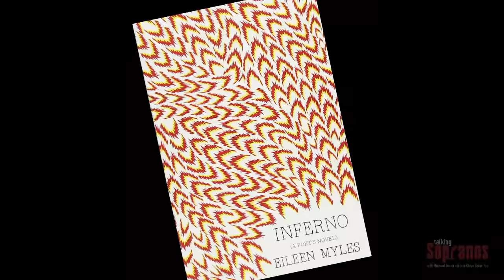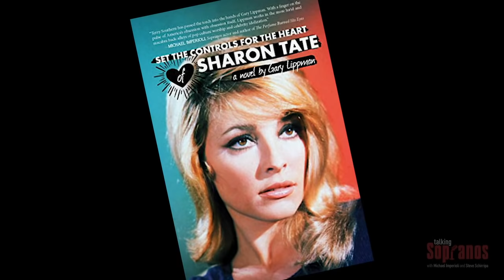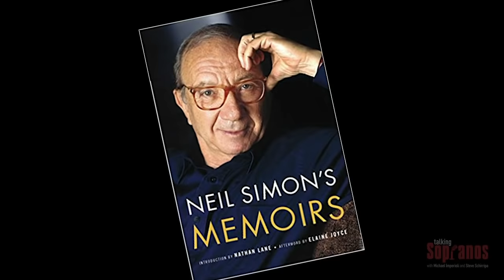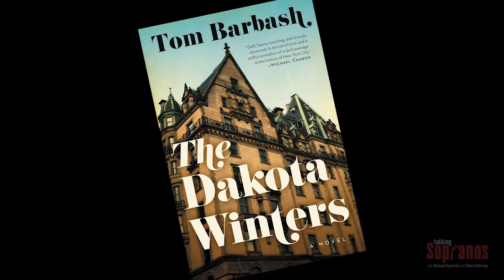Talking Sopranos #31 "Another Toothpick"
This week on Talking Sopranos Michael Imperioli and Steve Schirripa take on another dramatic and exciting episode of the Sopranos. This is one of Michael’s favorites, and a big one for Steve because it’s the first time Bobby Bacala was featured as a main character.
Michael and Steve kick things off by talking about their favorite books, what they’ve read and what they’re reading now. It’s no surprise their tastes are completely different but it’s a great reading list so definitely take some notes. After that they get into some of their most embarrassing moments. Steve shares a few stories from the club and the church, while Michael remembers how he ruined a wedding when he worked at a catering hall.
Then they get into this week’s episode which is a great one. Steve talks about working with the incredible Bert Young and what he was like on set. They share an incredible story of an actor who had “One Line on the Sopranos” and turned it into a viral video and a part on Boardwalk Empire. Michael and Steve also talk about their superstitions, Bigfoot and why you should never pour wine overhand.
Lots to take in on Talking Sopranos Episode #31 “Another Toothpick” S3 E5.